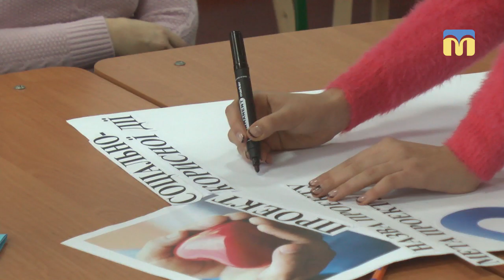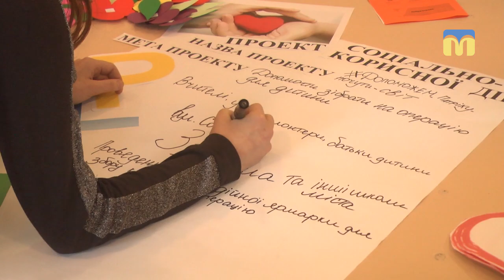Відбувся Воркшоп із трьома миколаївськими волонтерами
15 січня в Миколаївській загальноосвітній школі І-ІІІ ступенів № 31 відбувся Воркшоп із трьома миколаївськими волонтерами.